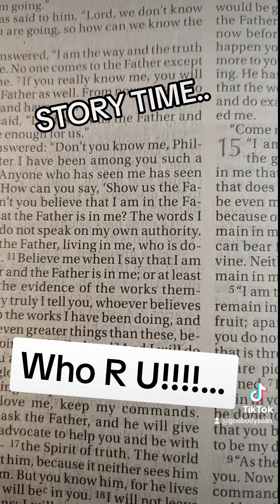Who R U!!!.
The Bible says it. the question is do you believe it!